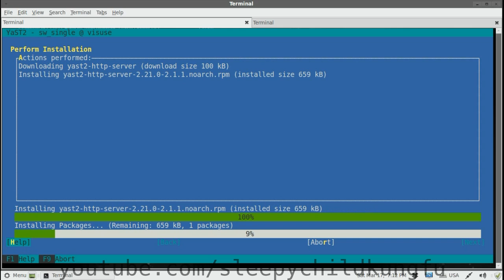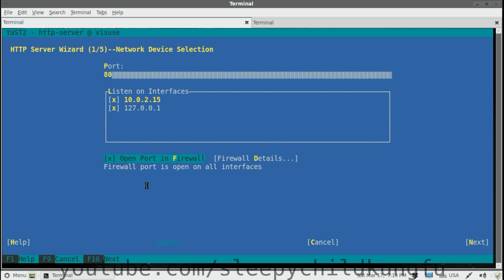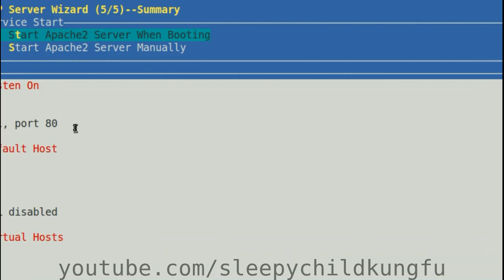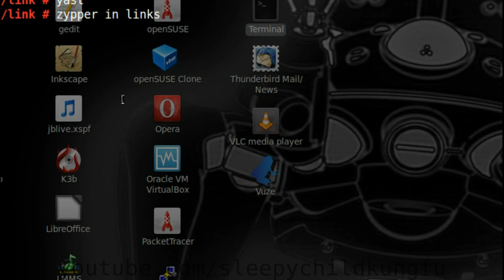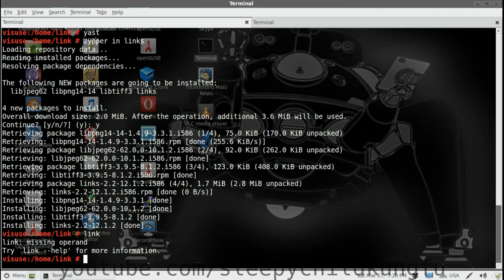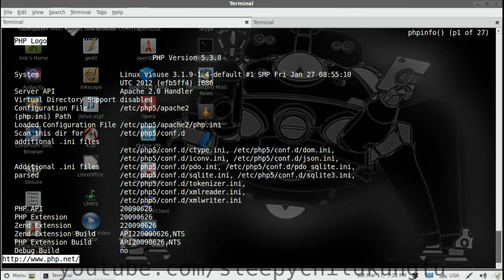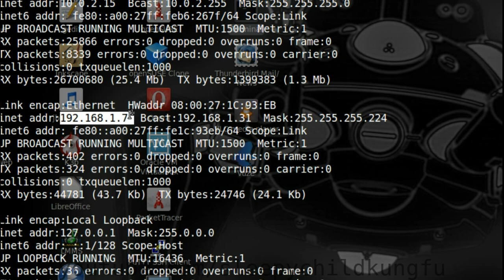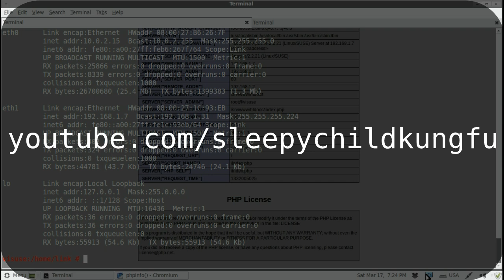E08 Apache with PHP via YaST, the openSUSE way!!!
In this part we use yast to install Apache/PHP5. And we try it out with a terminal browser called Links and its awesome!!!